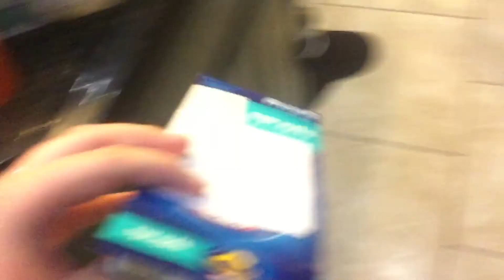(Filler) I COOK McMacaroni&CheeseTV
Believe it or not this was for comedic purposes only, and is not meant to trigger summer (aka the main of M&C)
Also WAEP is currently under development (Effort takes time to make you know)
Anyways, enjoy the IRL shenanigans